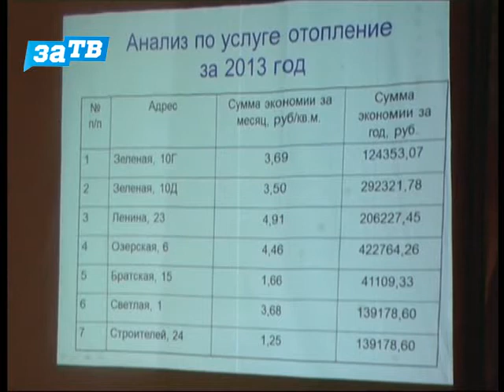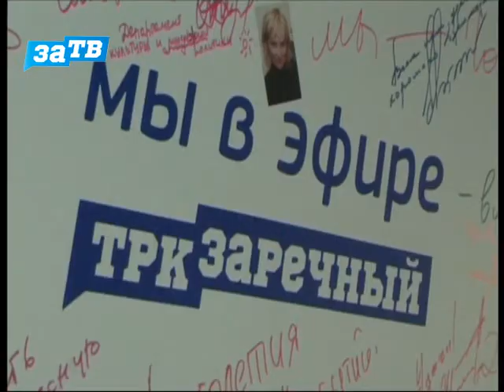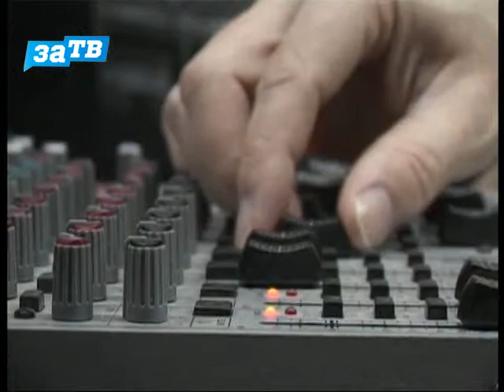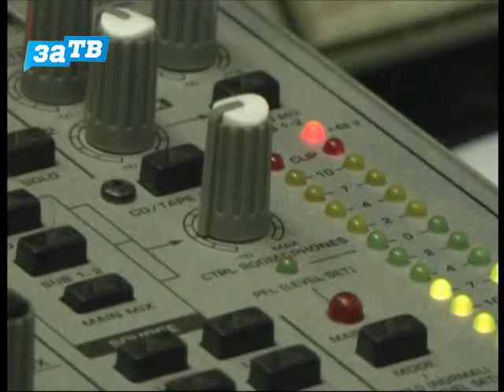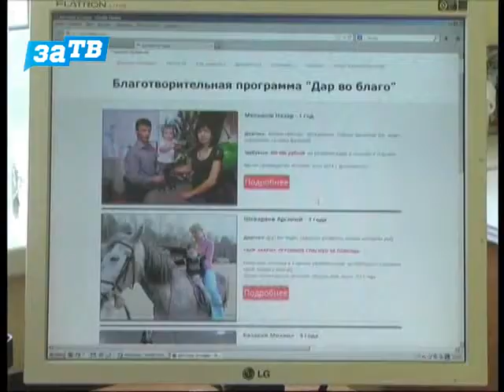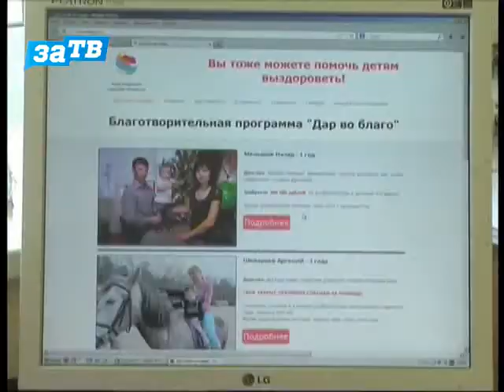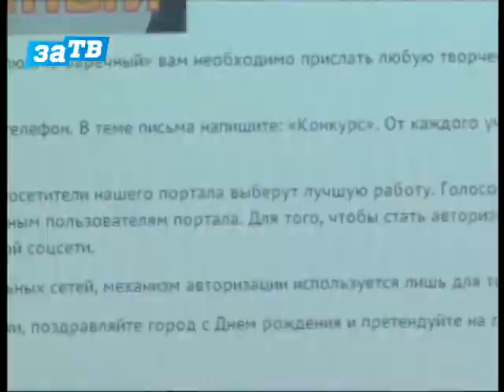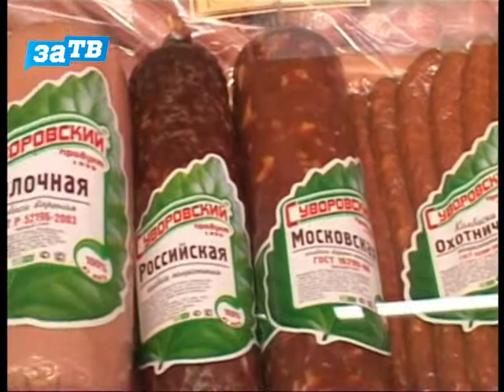Новости Заречного от 13.05.14